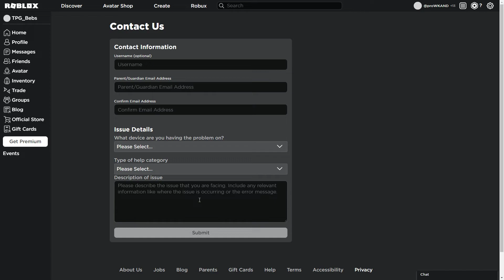BANNED IN ROBLOX FOR JUST SAYING DONATE PLS